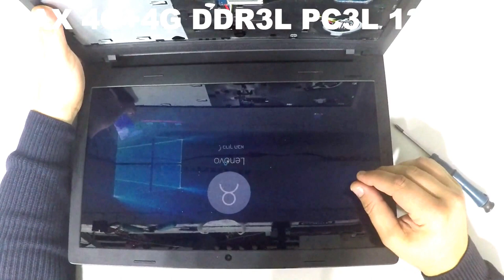Lenovo IdeaPad 100 Ram UpGrade, One Slot Only Max Ram 4G DDR3L (L=LOW VOLTAGE)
Please skip to MIN 2:00, One slot only Max Ram 4G DDR3L (L=LOW VOLTAGE), it was a mistake in the editing process. accept my apologies.
Lenovo IdeaPad 100 Ram UpGrade
If you like this laptop, get it
If you need the screen, get it
If you need the battery, get it
If you need the keyboard, get it
2- Buy E-Durable Pro Bit Driver Kit + Plastic Pry Bar
13- Buy 4G DDR3 PC3 10600 RAM
14- Buy 8G (4GX2) DDR3 PC3 10600 RAM
15- Buy 4G DDR3L PC3L 1600 RAM
16- Buy 8G (4GX2) DDR3L PC3L 1600 RAM
17- Buy 8G DDR3L PC3L 1600 RAM
18- Buy 16G (8GX2) DDR3L PC3L 1600 RAM
19- Buy 4G DDR4 PC4 2133 RAM
20- Buy 8G DDR4 PC4 2133 RAM
21- Buy 16G DDR4 PC4 2133 RAM